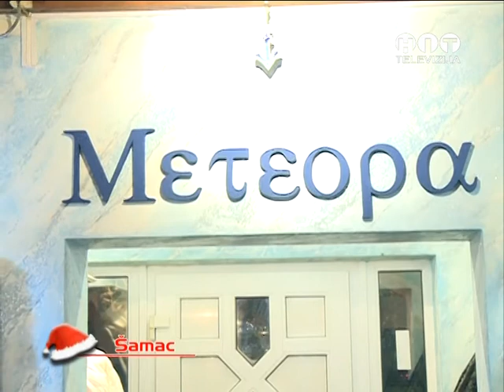Doček Nove godine u Šamcu / Hit televizija Brčko